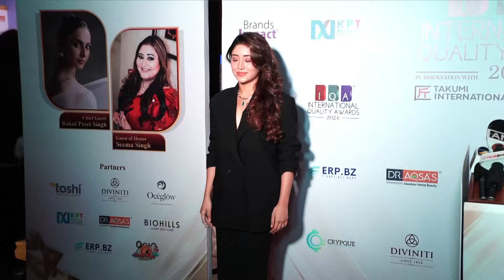Shivangi Joshi is Spotted with Her Hotness